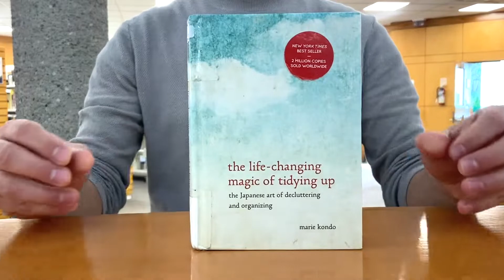Vaughan Reads: I Just Can't Wait to Spring Clean (Parody of "I Just Can't Wait to be King")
Spring is a great time to de-clutter, organize and clean up the spaces around you. Here are some helpful books by tidying expert Marie Kondō to guide you in a mindful process of cleaning and organizing the objects and spaces in your life. Check one out today at your local Vaughan Public Library.

The Life-changing Magic of Tidying up: The Japanese Art of Decluttering and Organizing by Marie Kondō

Spark Joy: An Illustrated Master Class on the Art of Organizing and Tidying up by Marie Kondō

Joy at Work: Organizing your Professional Life by Marie Kondō

As always, check out our Vaughan Reads page for New Arrivals, Best Sellers, and Award Winners.

Also, be sure to check out our blog, Hot off the Shelf, for topics and titles that are trending in literature, film, culture, and lifestyle.

Happy reading!

Parody of "I Just Can't Wait To Be King" from Disney's The Lion King
Original Music by Sir Elton John, original lyrics by Tim Rice